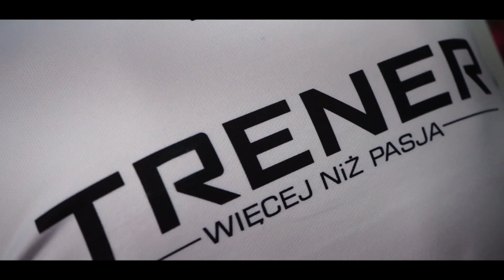Akro Pasja Słupsk - 2020 / 2021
Ruszyły zapisy na nowy sezon treningowy w Akro Pasji 2020 / 2021
Zapraszamy Wszystkich (dzieci, młodzież i dorosłych) do udziału w najbardziej wyskokowych zajęciach pełnych prawdziwej pasji, która dodaje skrzydeł !!!
-Jedyna taka sekcja szkoleniowa w Słupsku!
-Jedyny tak profesjonalnie wyposażony obiekt w promieniu 120km
-Kadra która KOCHA to co robi i nie przestaje się rozwijać
W ofercie:
- Treningi grupowe (podstawowe, średnio zaawansowane, zaawansowane)
- Treningi indywidualne / personalne
- Treningi dla grup zorganizowanych
- Zajęcia dla szkół
- Warsztaty szkoleniowe
- Treningi OPEN
Nie przegap okazji, dołącz do nas i odkryj swoją pasję!
Spełniamy wyskokowe marzenia !
A oto krótki materiał promocyjny przygotowany z myślą o tych, którzy jeszcze się zastanawiają :)
Zobaczcie sami jaka energia panuje na naszej sali i dołączcie do nas.
Zapisy TRWAJĄ !!!